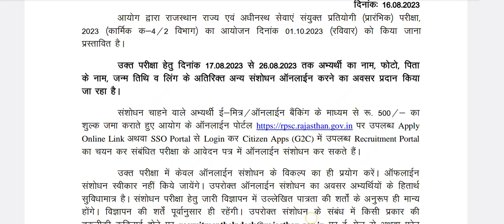RAS PRE 2023 नया Notification जारी,Rpsc 1st grade latest news today,rpsc new vacancy 2021,rpsc news